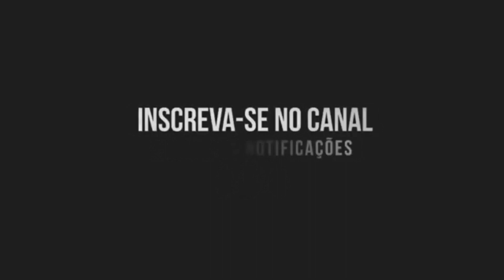REBOLANDO E CONTRAI - MC Lipivox (Canal do Funk) DJ Vitinho Original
Artista: MC Lipivox
Produção musical: DJ Vitinho Original